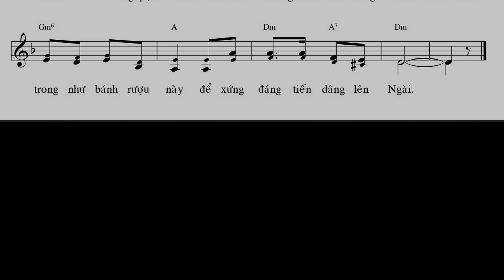Hiệp Dâng - Anh Tuấn (Bè chính)